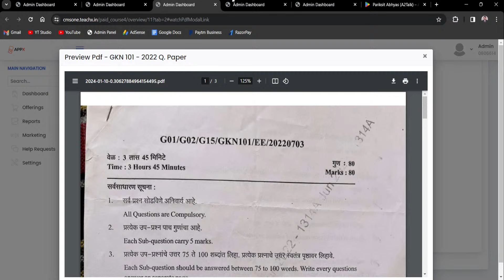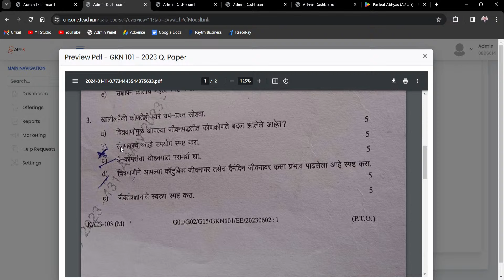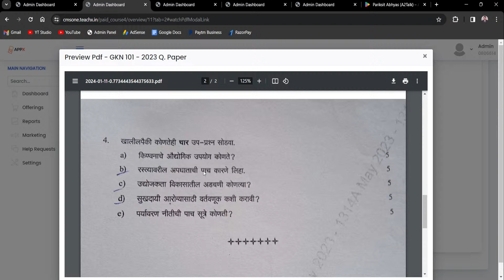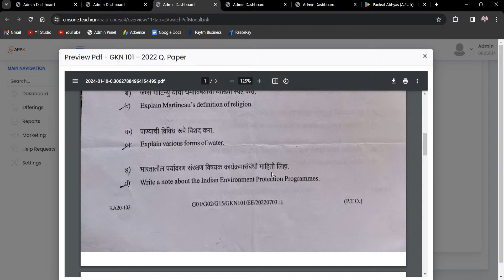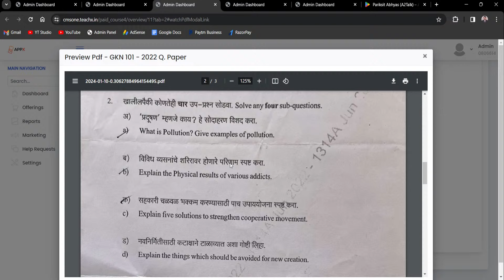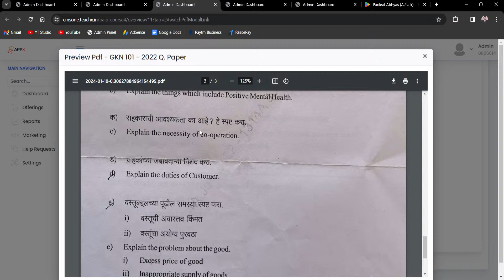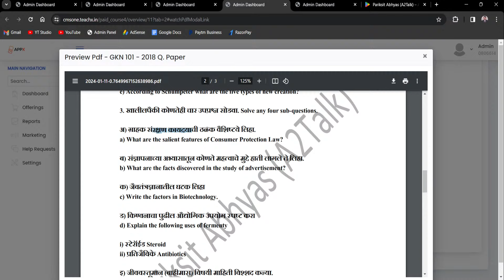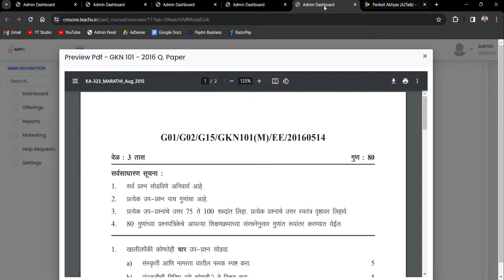GKN 101 IMP Questions YCMOU | GKN 101 Question Paper | IMP Questions GKN 101 Exam 2024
📖ज्यांना होम असायमेंट्स च्या प्रश्नांची उत्तरे आयती, pdf मध्ये पाहिजे असेल आणि सर्व विषयांच्या नोट्स पाहिजे असेल, त्यांनी A2Talk New App डाउनलोड करा...

YCMOU Home Assignments Page No & Answer of All Subjects Home Assignments 📄

✅ तुम्हाला YCMOU / MPSC / GOVERNMENT EXAMS बद्दल सर्व माहिती भेटेल ✅